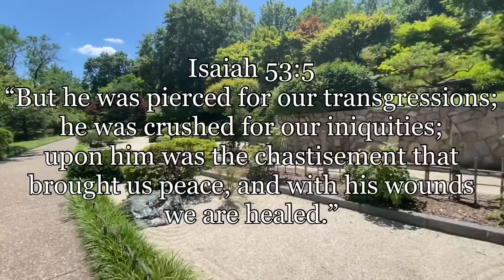Krista’s 18th Birthday!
Dill’s: @dill_cagle_12
Krista’s: @kriskrishubbs